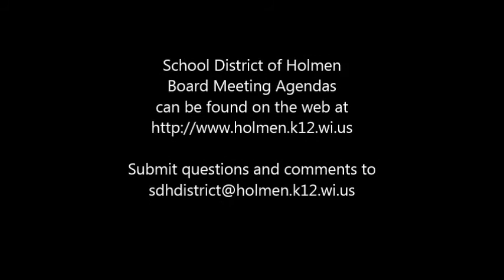08 11 14 School Board Meeting Recording